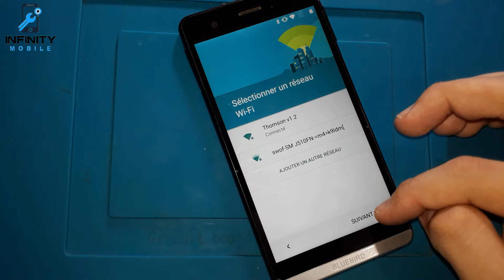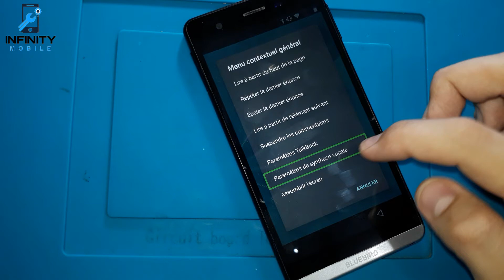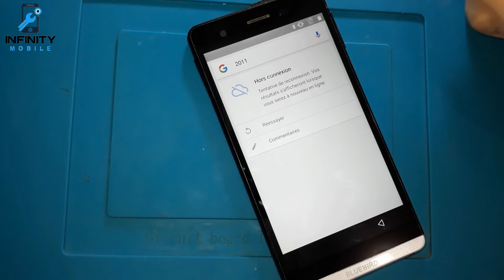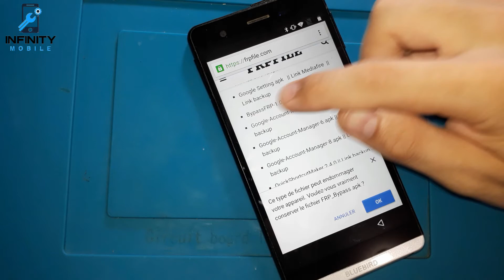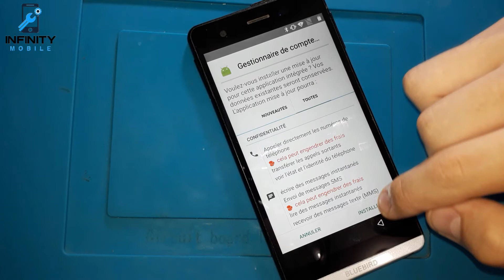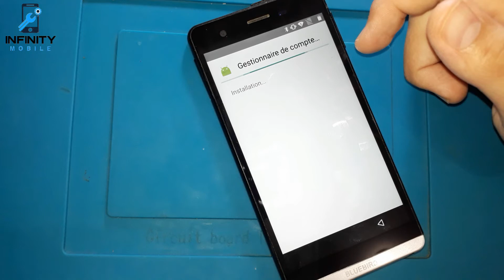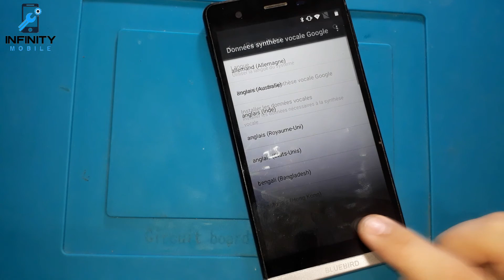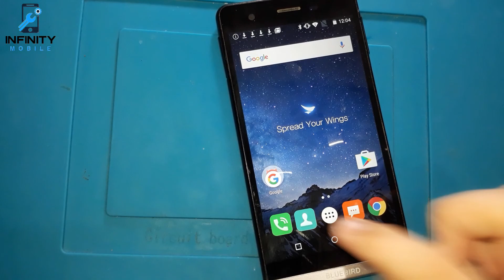Bypass Frp For Bluebird | all Chinese and unknown phones Without Pc 2020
By infinityMobile2426
By ELGSM
By infinitymobile.net